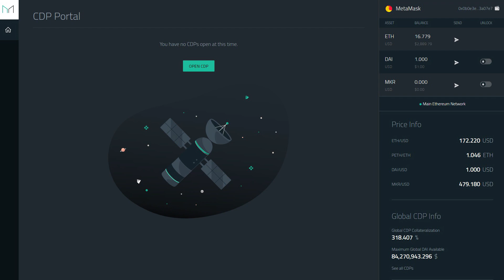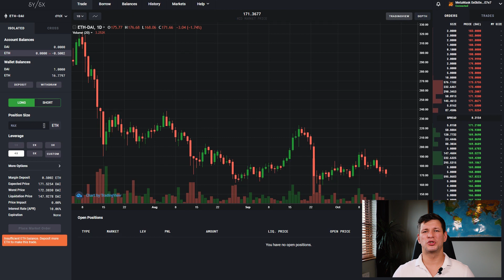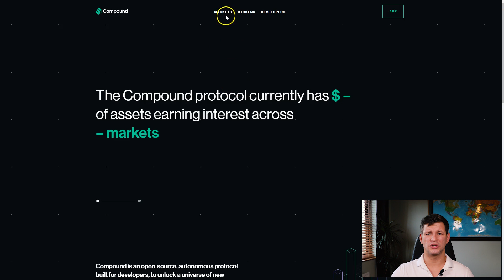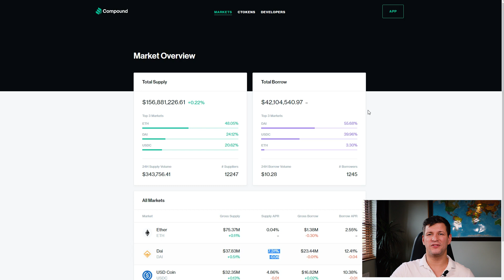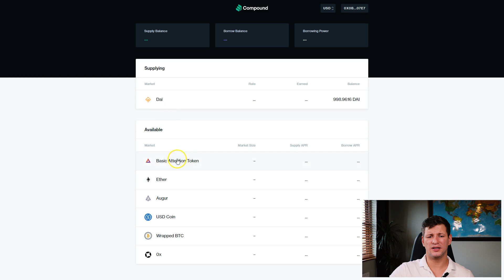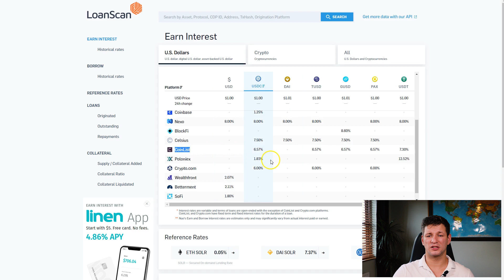💰 DeFi decentralized finance | Compound.finance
Use promotion code MINESHOP to get free 10usd at signup

Dash Xer5Mwk8PRhzKXdXBsEAEMZdMQRdxzSepR

Ethereum Classic(ETC) 0xfE7f543ec7aD90FDE194cc9Df69059c9E5D7D5C3

Zcash (ZEC) t1JkS6pnJgxZL4mXVytUajXgwp6aDrJawVJ